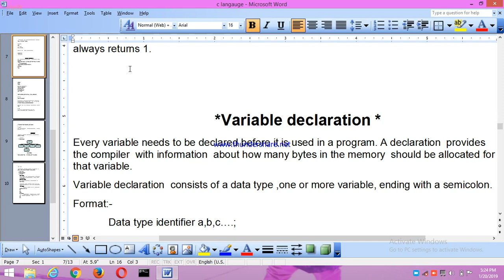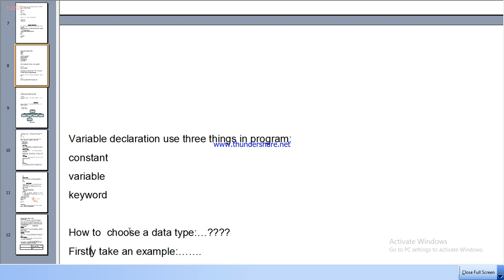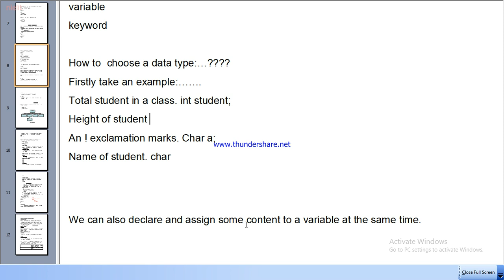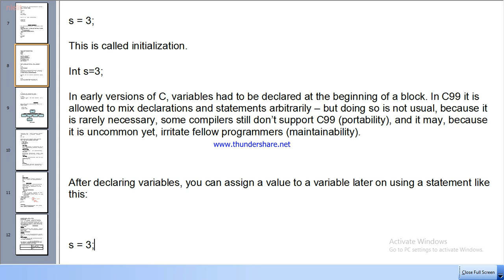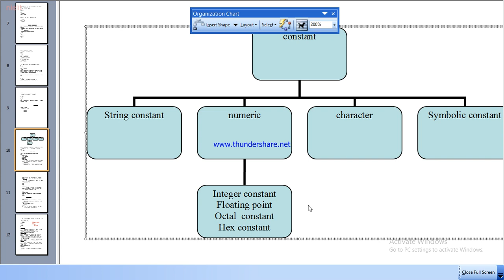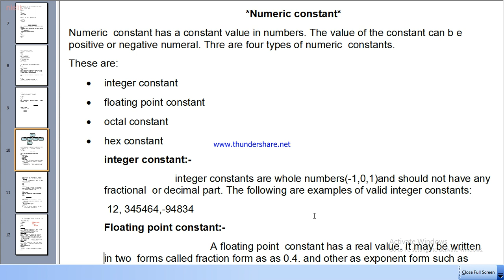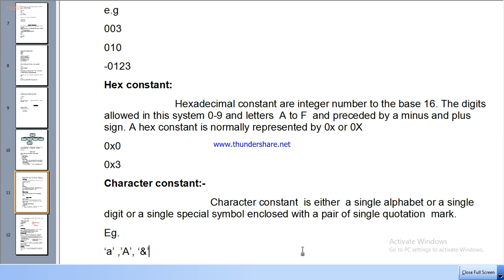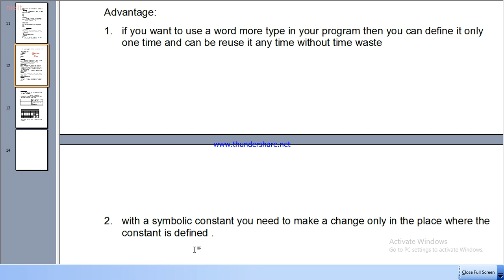variable declaration and initialized part1-A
how to declaration a variable
how to initialized a variable in c language